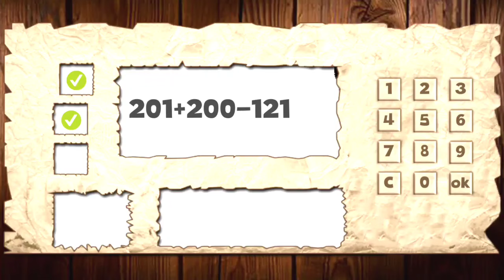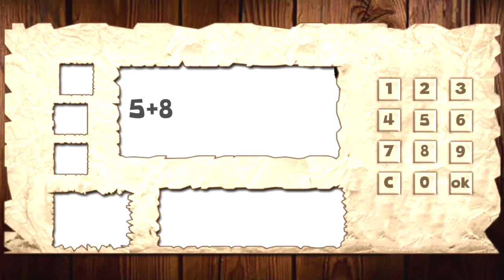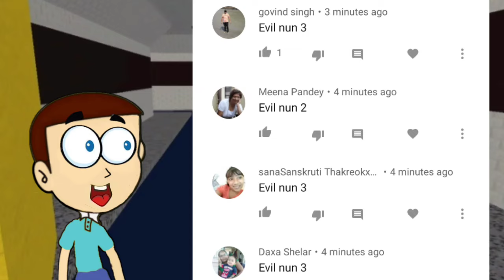Piggy Basics in Education and Learning | Shiva and Kanzo Gameplay